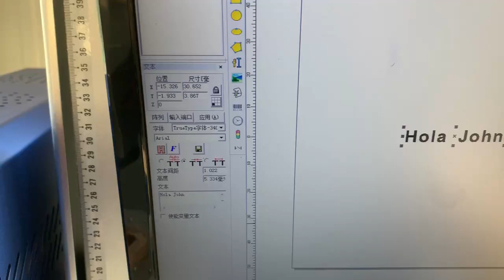marcar profundo en silicona por la XT máquina de marcado láser de CO2